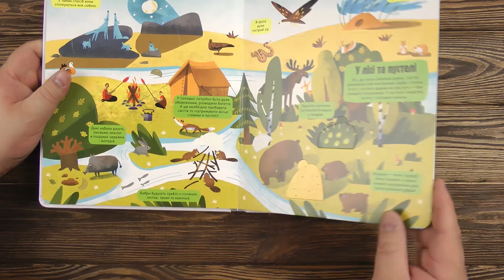Распаковка Маленькі дослідники. Погода і природа 9786177563852